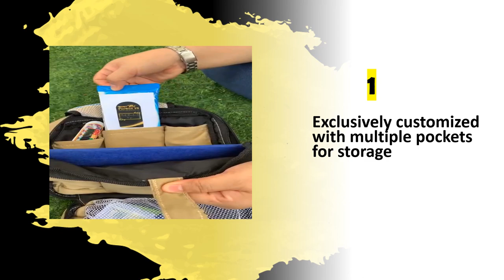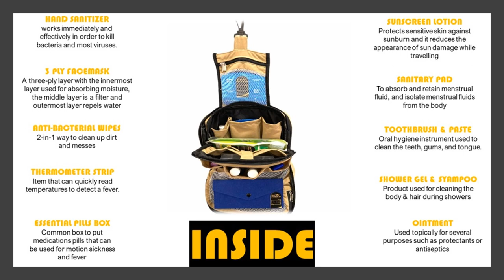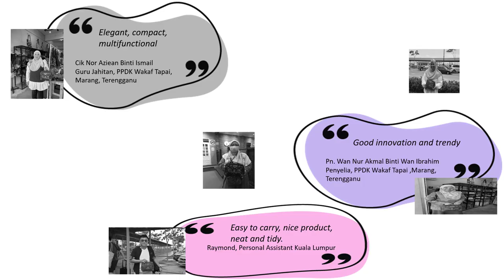THE PERFECT 10 TRAVEL KIT EXCLUSIVE REF NO 1687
The video is about the product innovation entitled The Perfect 10- Travel Kit Exclusive that has been developed for International Invention & Innovation Competition (InIIC) 2021.

The product is available in the market upon pre-order through our Facebook (The Perfect 10) and Instagram (hbbemban).